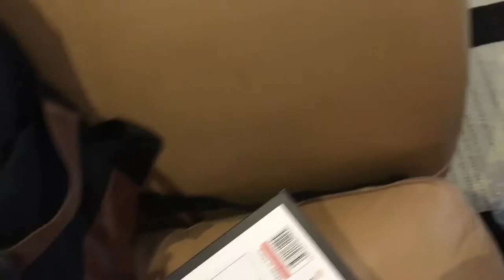Brand new unboxing !!!!! Part 2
Finally it's here today after many weeks of waiting😴